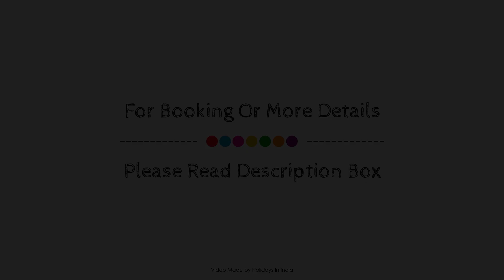OYO 78161 Aaram Beach Resort, Kannur, India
Searching For
1. OYO 78161 Aaram Beach Resort - Kannur
2. OYO 78161 Aaram Beach Resort - Kannur Virtual Tour
3. OYO 78161 Aaram Beach Resort - Kannur Rooms
4. OYO 78161 Aaram Beach Resort - Kannur Amenities
5. OYO 78161 Aaram Beach Resort - Kannur Videos
6. OYO 78161 Aaram Beach Resort - Kannur Offers
7. OYO 78161 Aaram Beach Resort - Kannur Deals
Audio Credit:
Track Title: Blank Slate
Artist: VYEN